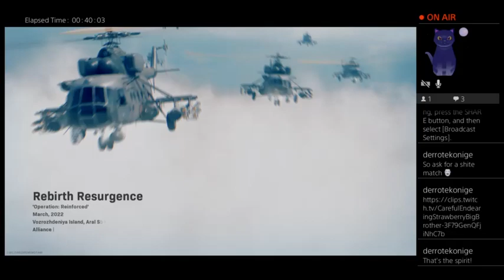Running around on Rebirth